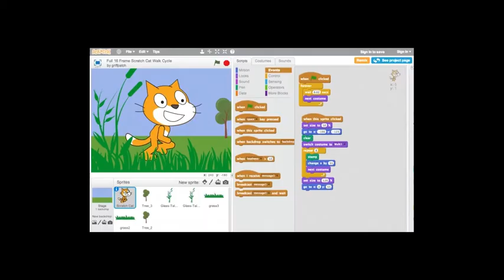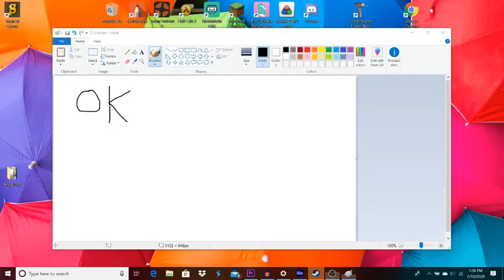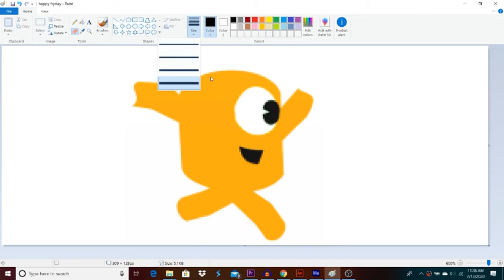undertale, its a good game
don't make fun of me

thanks (: